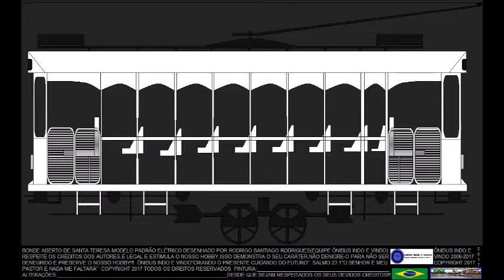TODOS OS VLTs E BONDES DO BRASIL 2018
TODOS OS VLTs E BONDES DO BRASIL QUE SÃO INESQUECÍVEIS PARA OS NOSTÁLGICOS!!!